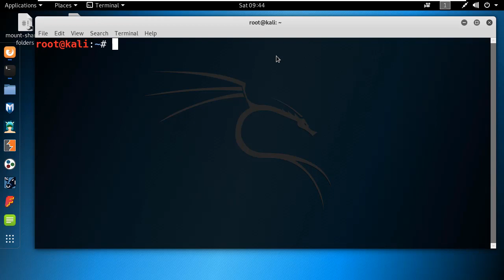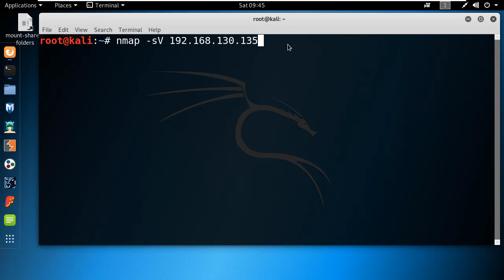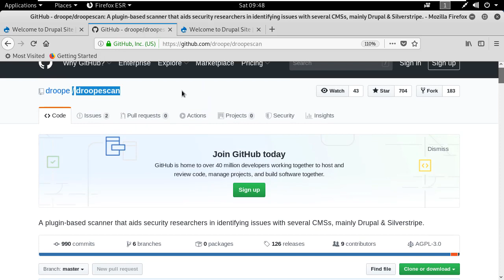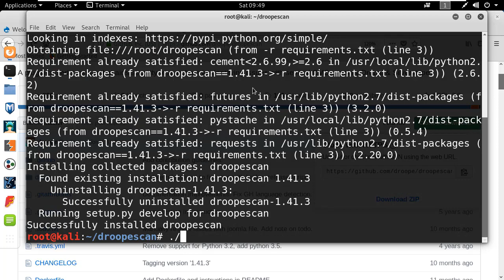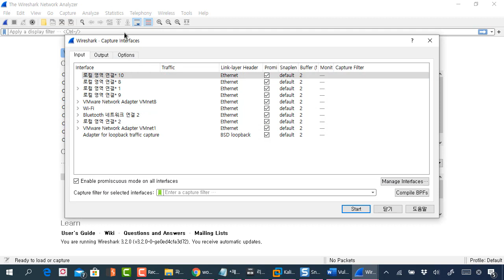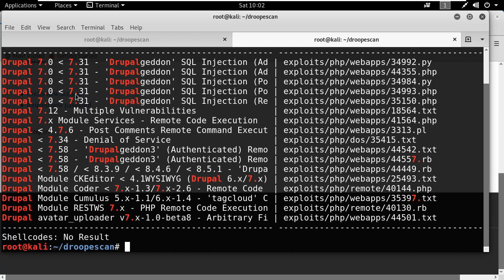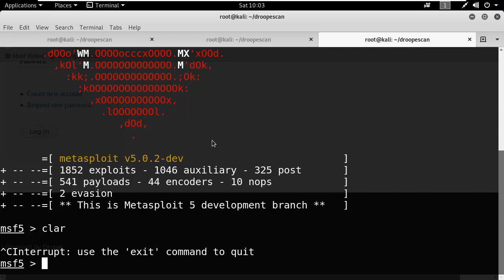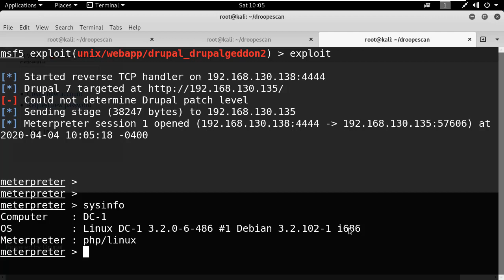Drupal 서비스 취약점 스캔 도구 활용과 공격코드를 이용한 시스템 침투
보안프로젝트 )에서 제공하는 IT보안 강의입니다. 이번 강의 주제는 "Drupal 서비스 취약점 스캔 도구 활용과 공격코드를 이용한 시스템 침투" 입니다.

해당 이미지는 에서 다운로드 받을 수 있습니다.